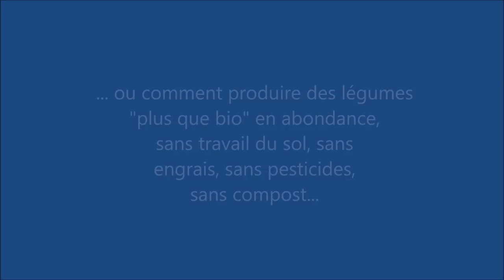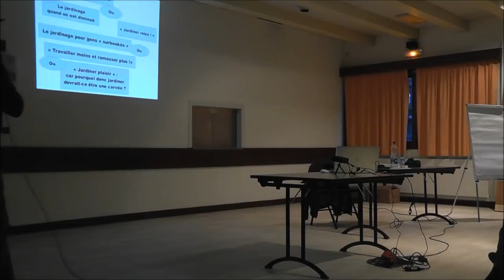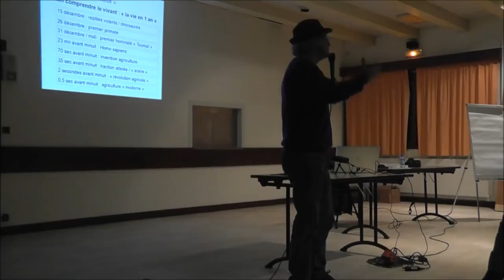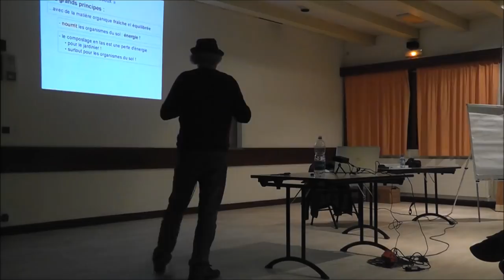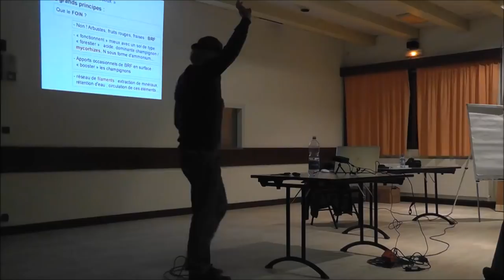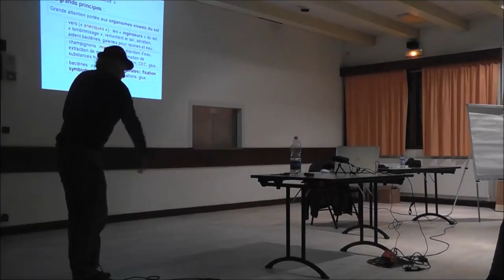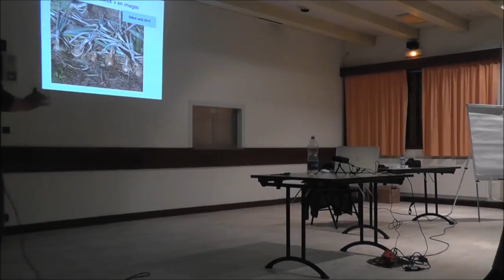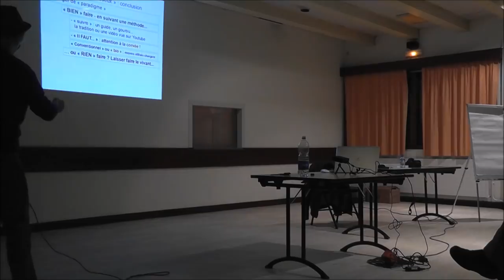Le Potager du Paresseux : conférence à Saint-Jean de Sixt 6 avril 2018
Cette conférence fait une synthèse de l'approche pratiquée dans le Potager du Paresseux... Un rapide tour de la question, en quelque sorte, même si cela dure environ 2 heures !